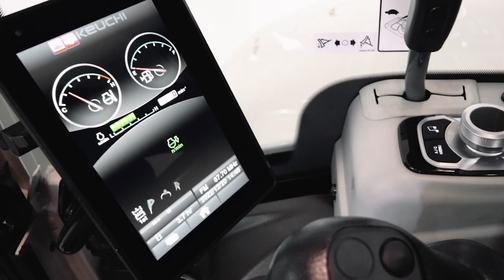The Power of Relationships in Our Competitive Industry | Takeuchi 335R Excavator Delivery Day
Luby Equipment Services | Cape Girardeau, MO

In our ever-growing competitive industry, a lot of times it comes down to one simple thing – 𝙍𝙚𝙡𝙖𝙩𝙞𝙤𝙣𝙨𝙝𝙞𝙥𝙨…

Meet our Cape Girardeau sales representative, Clete Kaemmerer, whose 19 years of service technician experience laid the foundation for his expertise in building strong customer relationships.

Clete shares, 'It's about more than just sales—it's fostering partnerships with our customers.'

Join us in welcoming Clete to our team, where relationships are the cornerstone of our success!

Takeuchi TB335R Excavator: Redefining Comfort and Performance On-Site

Welcome to the next level of excavators with Takeuchi's latest innovation, the TB335R Short Tail Swing Excavator! Experience unmatched efficiency and comfort at work sites with its minimal tail swing design, allowing operators to focus on their tasks without rear swing concerns.

The TB335R's compact radius offers exceptional maneuverability in confined spaces, ensuring accessibility without compromising stability. Its powerful bucket and arm crowd forces, coupled with a wide working range, guarantee unparalleled performance for every job.

But that's not all! Takeuchi goes the extra mile to prioritize operator comfort and productivity. Explore the fully redesigned interior featuring one-touch controls, jog dial, high-definition color monitor, and a deluxe, high-back suspension seat with multiple adjustments for a personalized experience. The low-effort hydraulic pilot controls minimize fatigue, providing precise control as an extension of the operator.

Maintenance becomes hassle-free with swing-out engine hoods and an overhead-opening right side cover, allowing quick access for daily inspections. From water separators to coolant levels, Takeuchi ensures efficient and easy maintenance to keep your operations running smoothly.

Join us as we uncover the unparalleled comfort and performance of the Takeuchi TB335R Excavator!

Luby Equipment traces its beginnings to 1977 when Bob Luby seized the opportunity to become an owner of Machine Maintenance and Equipment Company. He had begun his career in heavy equipment sales and had experience in everything from cranes to excavators. Initially, the company focused on maintaining and repairing heavy industrial equipment and has grown to include three divisions that sell and service equipment—the construction division, the oilfield division and the power generation division. Like most successful family companies, Luby Equipment has a loyal group of longtime employees. We all strive to satisfy customers 100% of the time. The motto they all embrace is, “Equipment is our product. Service is our business.